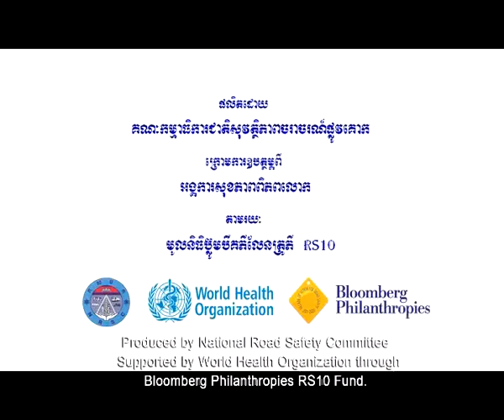WHO Cambodia Helmet Campaign-TV ACCIDENTS